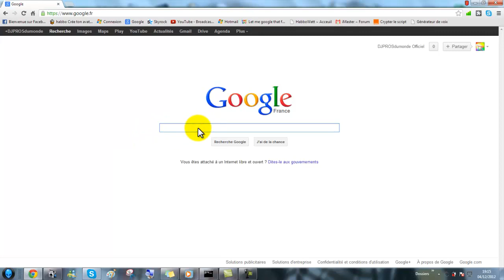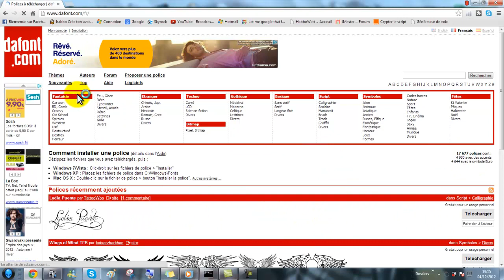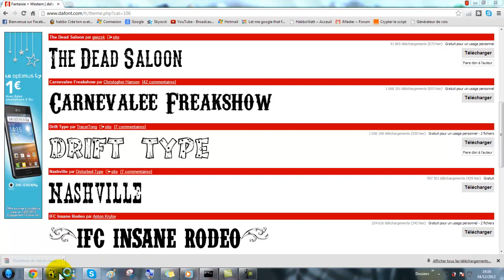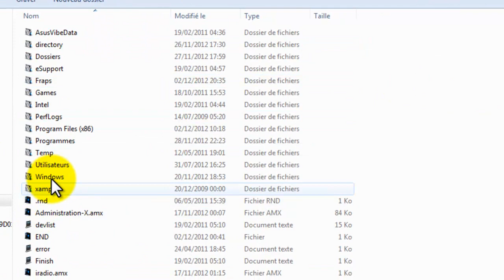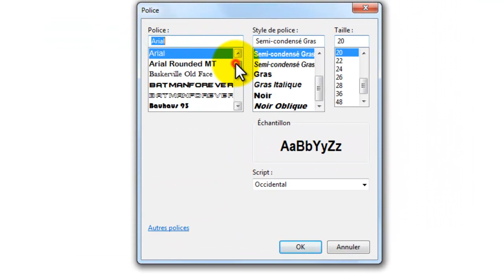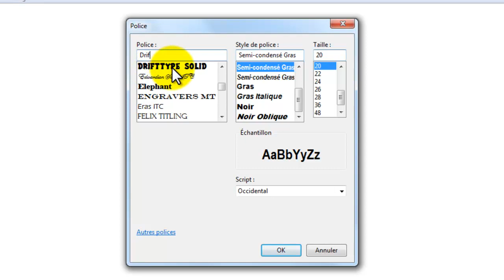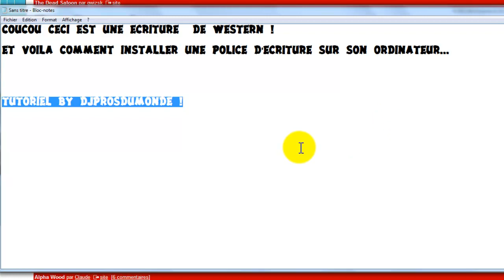Tutoriel | Comment installer une police d'écriture ?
Voici comment installer une police d'écriture qui est un Tutoriel par AtroxWay dans cette vidéo !
Bonne vidéo et j'espère que sa va vous aidez ...

Mon Skype:   DJPROSdumonde